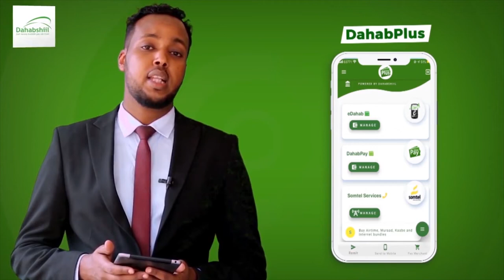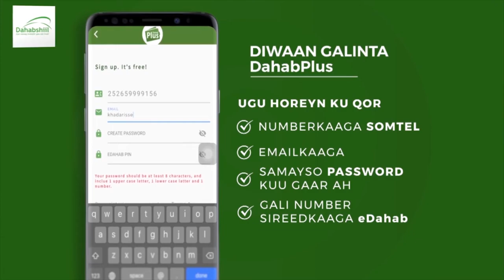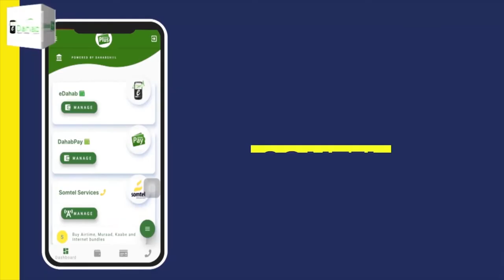Suldaan Xasan Suldaan Cabdilaahi iyo Suldaan Ayaanle Maxamud Xandule oo hadhimo sharafeed Berbera...